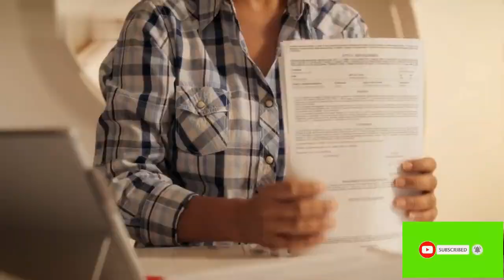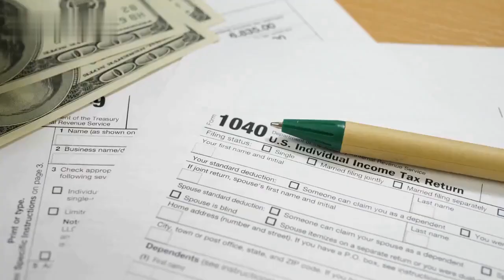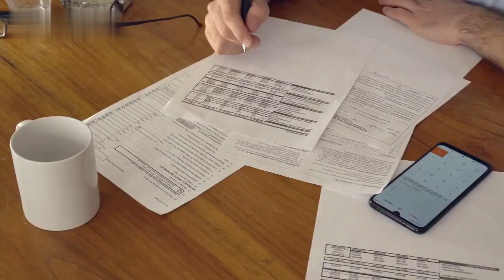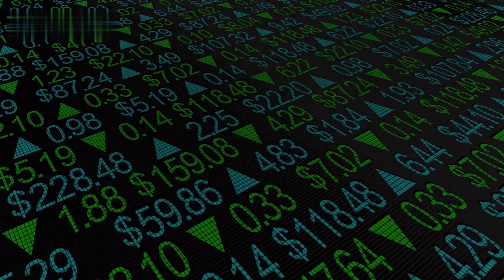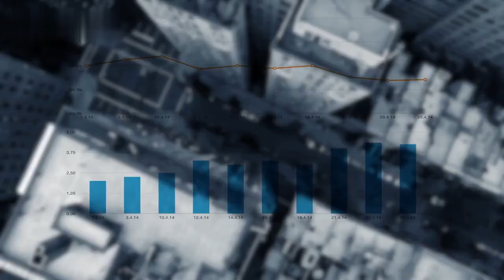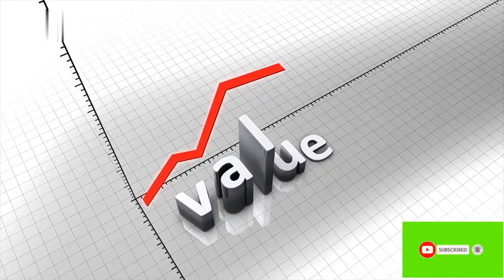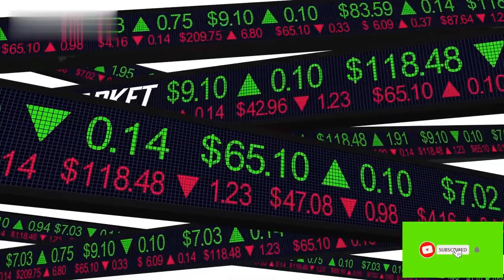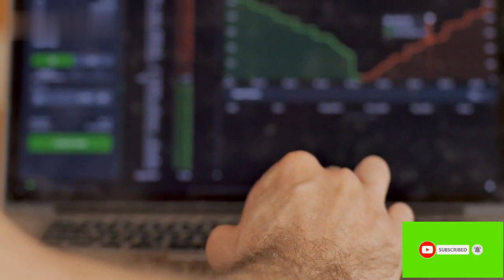Retirement Income 5 Guaranteed Ways to Make Money After Retirement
Retirement is often seen as an opportunity to relax and enjoy the fruits of your labor. However, many people find themselves struggling to make ends meet financially during their golden years. Fortunately, there are plenty of ways to make money after retirement. Whether you want to supplement your income or start a new career, there are various opportunities available to retirees today. In this video, we will share with you some guaranteed ways to make money after retirement. From starting a small business to investing in real estate, we will cover all the bases to help you secure a comfortable financial future. So, if you are looking to make some extra cash or explore new career opportunities during retirement, keep watching!